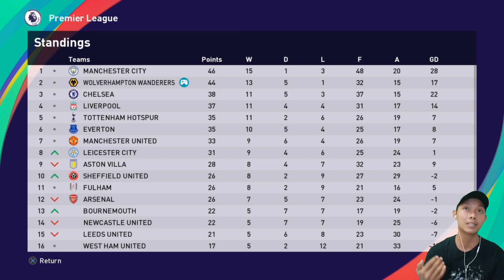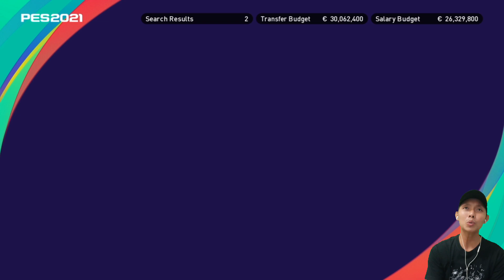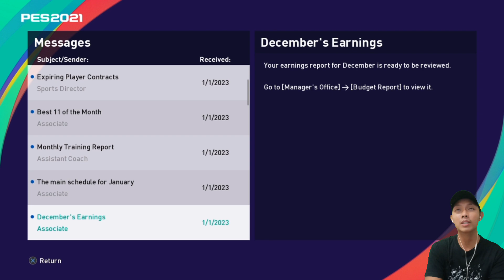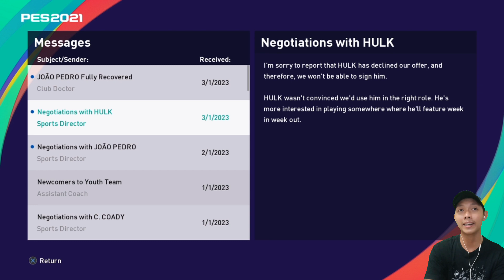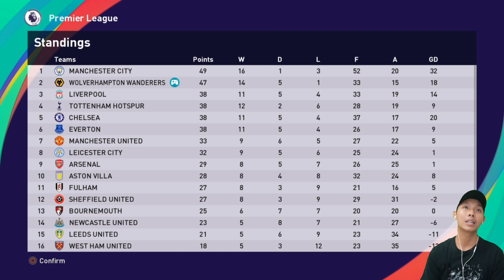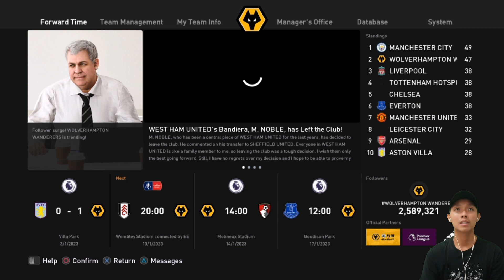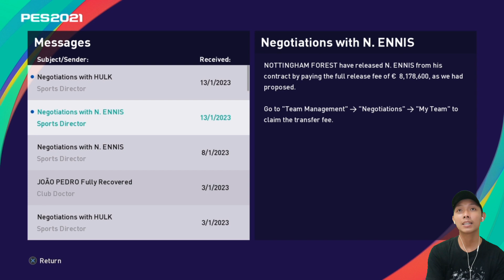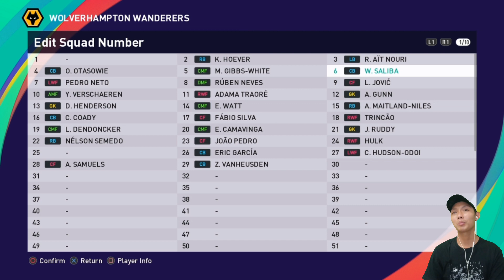Wonderkid terpanas saat ini resmi gabung Wolves. PES 2021 Indonesia Master League Wolves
Paruh kedua dimulai dan wolves resmi kedatangan amunisi baru.. salah satu wonderkid terpanas saat ini, Eduardo Camavinga.. yuk langsung tonton video nya ya..

Jadwal Upload
- Series Wolves: senin - jumat, jam 16:00 atau 17:00 WIB
- Need for Speed Heat: senin - jumat, jam 19:00 atau 20:00 WIB
- Tutorial PES 2021: sabtu dan minggu, jam 16:00 dan 19:00 atau 20:00 WIB